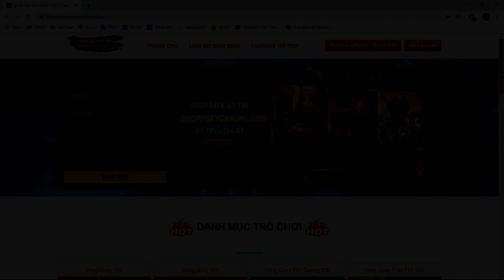MINECRAFT CÔNG VIÊN KHỦNG LONG #58:THUẦN HÓA ALLOSAURUS,HỒI SINH DƯƠNG XỈ,ĐỈNH TÙNG,Á TUẾ,THẠCH TÙNG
MINECRAFT CÔNG VIÊN KHỦNG LONG #58 : THUẦN HÓA ALLOSAURUS, HỒI SINH DƯƠNG XỈ CỔ ĐẠI, ĐỈNH TÙNG, Á TUẾ VÀ THẠCH TÙNG